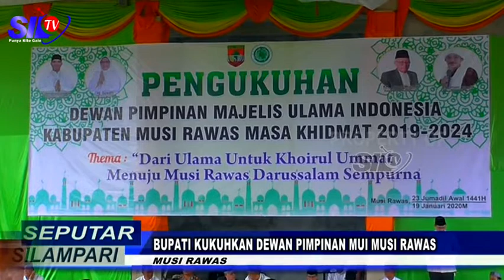SEPUTAR SILAMPARI - BUPATI KUKUHKAN DEWAN PIMPINAN MUI MUSI RAWAS